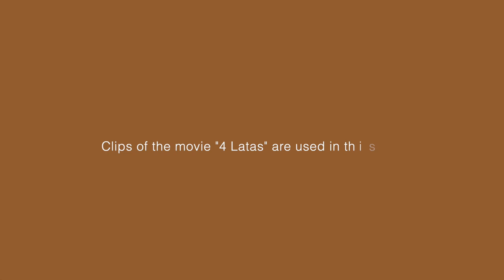Sahara Desert, Morocco 🇲🇦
We visited the great Sahara Desert twice. 2013 and 2015. Here are our photos from the magical trip to the Sahara desert.

Du kartus lankėmės didžiojoje Sacharos dykumoje. 2013 ir 2015. Štai mūsų nuotraukos iš stebuklingos kelionės į Sacharos dykumą.
Ačiū už peržiūra !, Prenumeruokite!

0:00 Intro
0:40 Atlas Mountains
3:11 Ait Benhaddou
4:00 Dades Valley
5:34 Rissani market
6:30 Sahara Desert

our travel gear:
Good mood and optimism, desire to explore.
Nikon P310, Nikon D300 and D800, couple of Nikkor lenses.
Two worn Samsung phones., old TomTom Navigation
Three words of Arabic language.
Peugeot 207 and Hundai i10 cars (we rented it)

The Atlas Mountains are a mountain range in the Maghreb in North Africa. It separates the Sahara Desert from the Mediterranean Sea and the Atlantic Ocean.

Atlaso kalnai – kalnų sistema šiaurės vakarų Afrikoje, Maroko, Alžyro ir Tuniso teritorijose.

Aït Benhaddou is a historic ighrem or ksar (fortified village) along the former caravan route between the Sahara and Marrakesh in Morocco. It is considered a great example of Moroccan earthen clay architecture and has been a UNESCO World Heritage Site since 1987.

Ait Benhadu yra įtvirtintas Maroko miestas – tvirtovė ksaras (arab.: ksar), pastatyta karavanų kelyje iš Sacharos į Marakešą, Suso-Masa-Dra regione šalia Uarzazato upės. Tvirtovė įtraukta į UNESCO saugomų objektų sąrašą. Ait Benhaddou yra gražus tvirtovės statymo pavyzdys, kuris, deja, po kiekvienos liūties griūna. Dauguma tvirtovės gyventojų dabar gyvena šiuolaikiniame kaimelyje kitoje upės pusėje, bet dešimt šeimų dar gyvena tvirtovėje

The Dadès Gorges, or Dades Valley as its famous name in most Morocco travel itineraries are a series of rugged wadi gorges carved out by the Dadès River in Morocco.

Dadeso tarpeklis − Atlaso kalnuose (Marokas) esantis tarpeklis. Jis su Dadeso upe vingiuoja įsispraudęs tarp 500 m aukščio

Rissani is a town in Errachidia Province in eastern Morocco, located near Erfoud. It is the closest town of significant size to the Erg Chebbi, the largest sand desert in Morocco.

Rissanis – miestas Errachidia provincijoje, Rytų Maroke, netoli Erfudo. Tai artimiausias reikšmingo dydžio miestas Erg Chebbi, didžiausios smėlio dykumos Maroke

The Sahara is a desert spanning North Africa. With an area of 9,200,000 square kilometres (3,600,000 sq mi), it is the largest hot desert in the world and the third-largest desert overall, smaller only than the deserts of Antarctica and the northern Arctic.

Sachara – dykuma Šiaurės Afrikoje. Sacharos pavadinimas kilo iš arabų kalbos žodžio „sahraa“, reiškiančio dykumą.
Sacharos dykumoje aukščiausias kalnas Emi Kusis, jo aukštis 3,415 metrai, žemiausia vieta yra Kataros įduba – 133 metrai žemiau jūros lygio. Aukščiausios smėlio kopos iki 183 metrų aukščio.

© Photos in this video is original and personally recorded by Flavijus Photography on location.

Johnathon M. Horner (Beat Mekanik) - Silky.
Sidi Toure - Sahel Folk 2011 - Bon Koum.